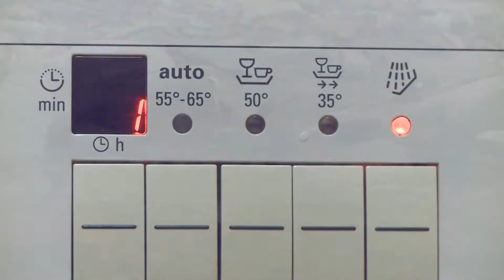Nie zmywaj swojego czasu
Można zarobić więcej pieniędzy. Można mieć więcej miejsca. Można poznać więcej ludzi. Nie można rozciągnąć czasu. Czas można jedynie zaoszczędzić - na czynnościach, które bez problemu wykonują się same. Prawie same. Z pomocą techniki...

Autor: Marek Niszkiewicz